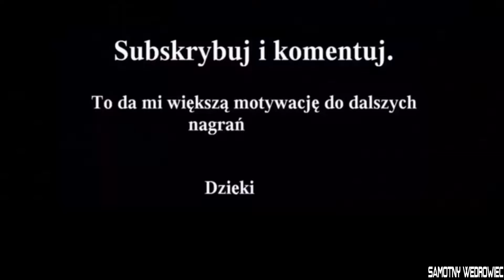LEGO Pirates of the Caribbean [#6] (+7) Skrzynia umarlaka |samotny wędrowiec| Zagrajmy w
LEGO Pirates of the Caribbean: The Video Game. Kolejna stworzona przez studio Traveller's Tales gra ze znanego „klockowego” cyklu. W LEGO Pirates of the Caribbean: The Video Game gracze mają okazję pokierować poczynaniami pirata Jacka Sparrowa i innych bohaterów znanych z filmowej serii Piraci z Karaibów.